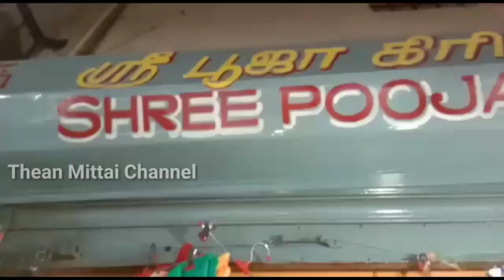Trendy Designer saree collection with Price at Sowcarpet/Buy One saree at wholesale Rate/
shop address
Sree Pooja creation
359 mint street,shringar complex
sowcarpet Chennai
opp Vardhman complex
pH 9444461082